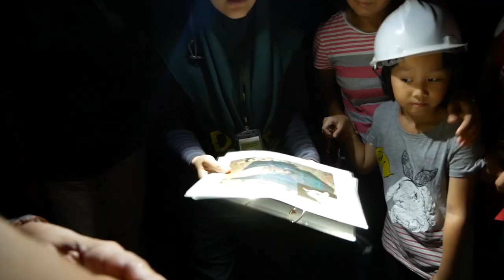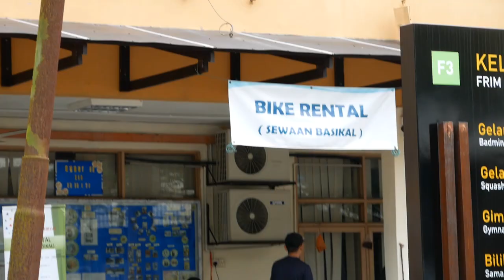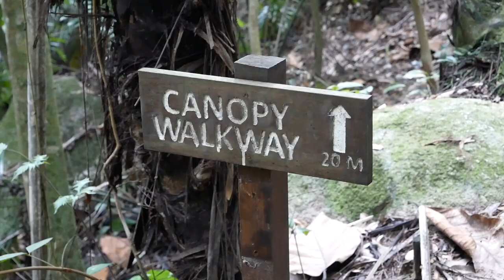TAKING MY LITTLE BROTHER ON FIRST EVER LONG HAUL FLIGHT!!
I took my little brother halfway around the world with me to Malaysia.